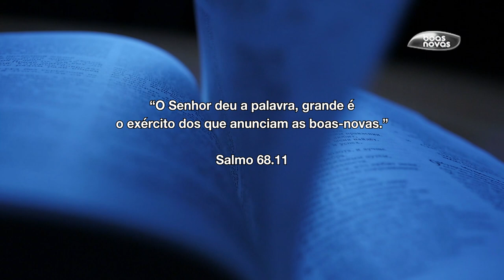Boas Novas, 29 Anos - Salmo 68.11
O Senhor deu a palavra; grande é o exército dos que anunciam as Boas-Novas. Salmo 68.11

Mídias Sociais